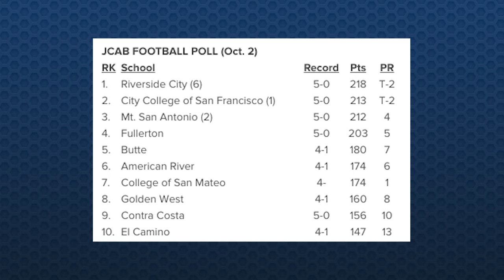Bye Week Update and Outlook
The Fullerton College Hornet Football team exits their week 6 bye with a sterling 5-0 record and looked ahead to San Diego mesa. The Coaches Show did a full update on where the Hornets stand statistically and in the rankings as well